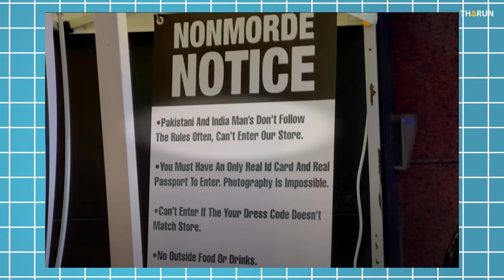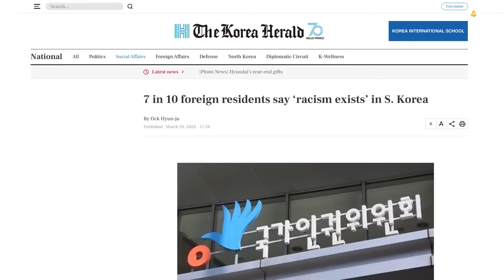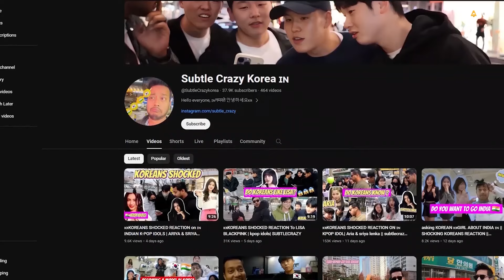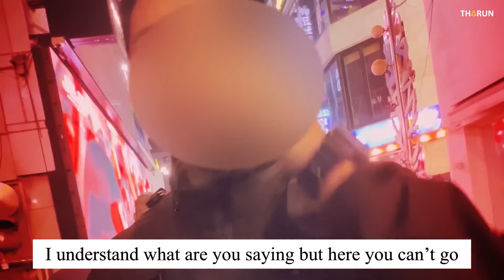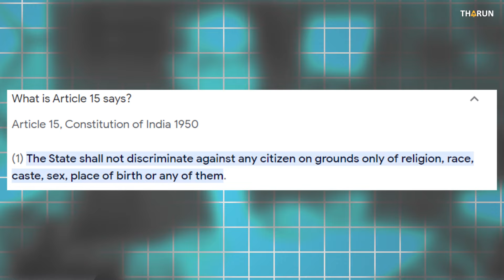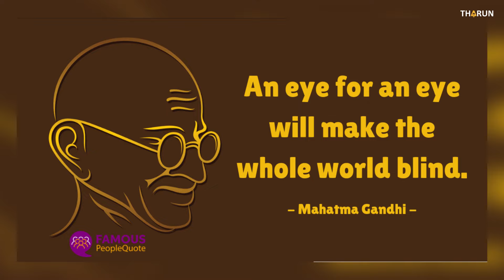Why Are Indians Getting BANNED In South Korea ? | Tharun Tamilvanan.